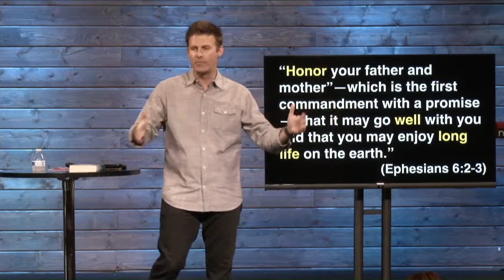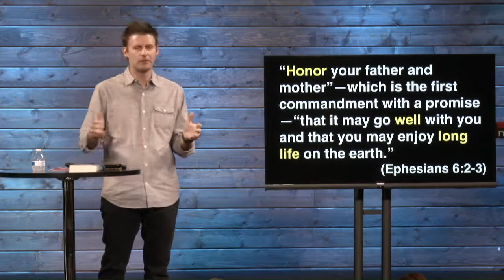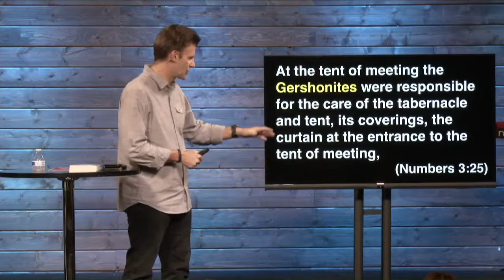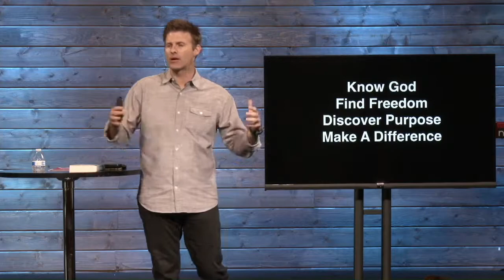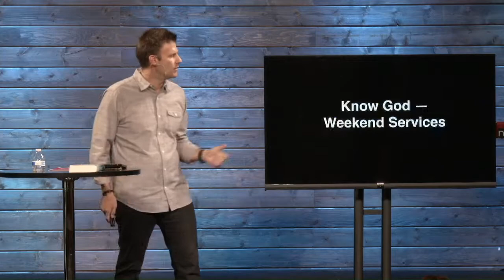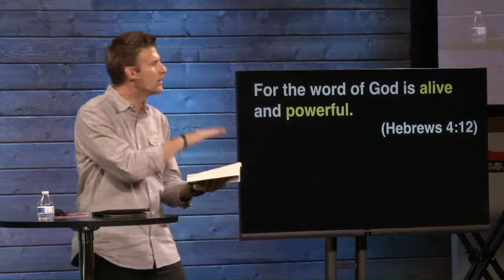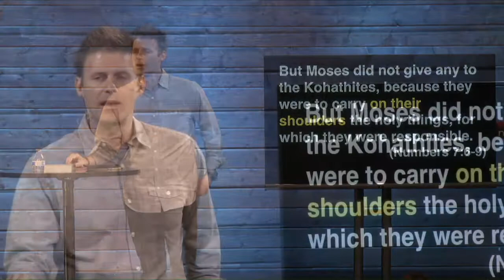Principles That Produce Momentum | Pastor Aaron Jayne